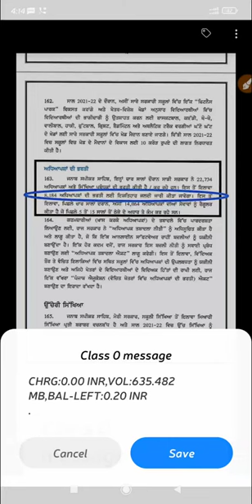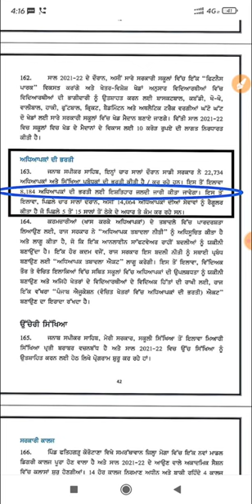Punjab Teaching Jobs Announced 8184 Posts In Different Departments New Budget Announced New Jobs